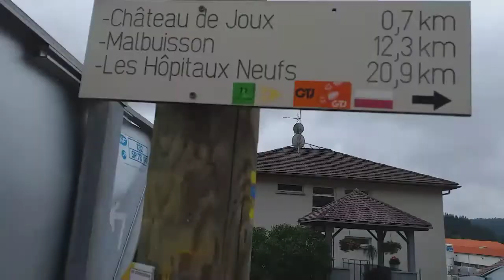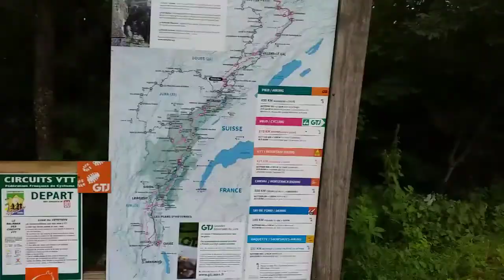GR5 Trail - Hiking in the Jura, France - Ep.2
In this episode I enter the Jura region of France.